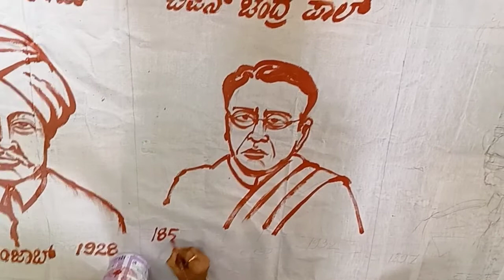freedom fighters Lal,bal and pal drawing/